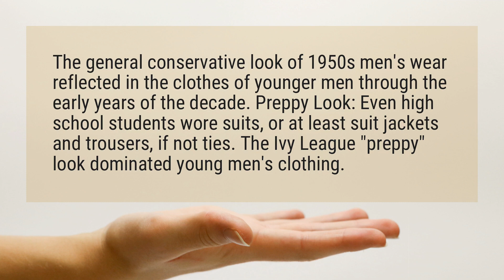What did men wear in the 50s?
The general conservative look of 1950s men’s wear reflected in the clothes of younger men through the early years of the decade. Preppy Look: Even high school students wore suits, or at least suit jackets and trousers, if not ties. The Ivy League "preppy" look dominated young men’s clothing.